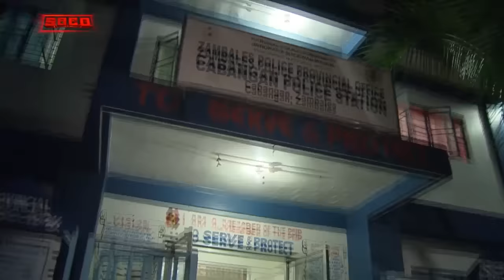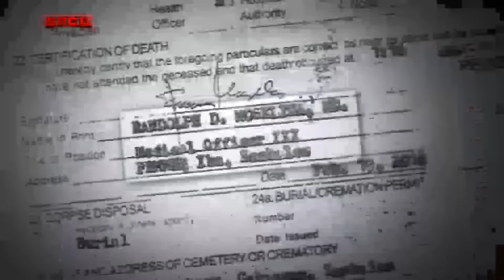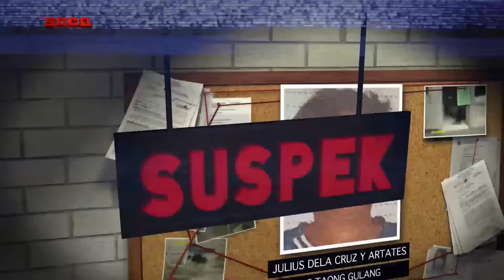SOCO: The Death of Bobby Bulatao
“SOCO” takes a look into the details behind the killing of 26-year-old Bobby Bulatao in Cabangan, Zambales. Agustina Bulatao shares how her son Bobby became their family’s breadwinner after her husband’s passing. Cabangan PNP investigator-on-case SPO3 Jeffrey Arquero recounts the night they responded to a shooting incident in Barangay Cadmang. Rudy Melon, brother of shooting victim Dennis, talks about the night they were chased by a gun-wielding man after throwing rocks at an aggressive dog. Dennis then recalls how his cousin Bobby was shot in the head by the gun-wielding man, who also shot him in the stomach. Agustina expresses disappointment after suspect Julius dela Cruz was only charged with homicide and attempted homicide, and cries for justice for the death of her son.